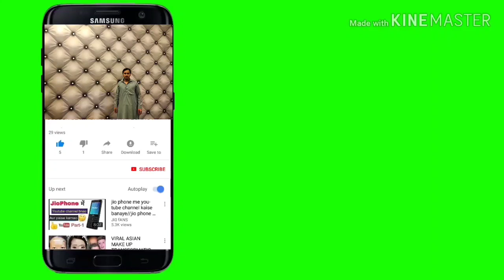Ceeling Paint Design Marbal Idea 3D Asmat Khan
Ceiling paint design marble wall painting ideas
interior design